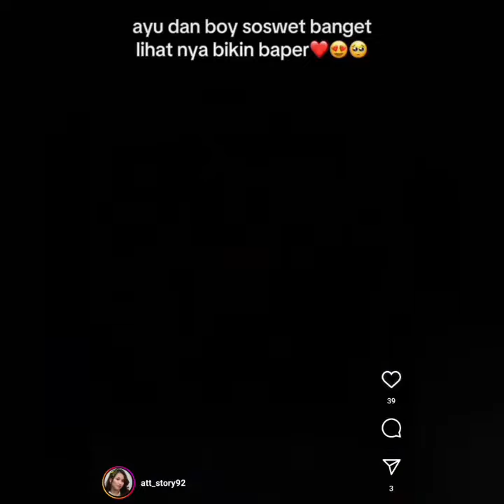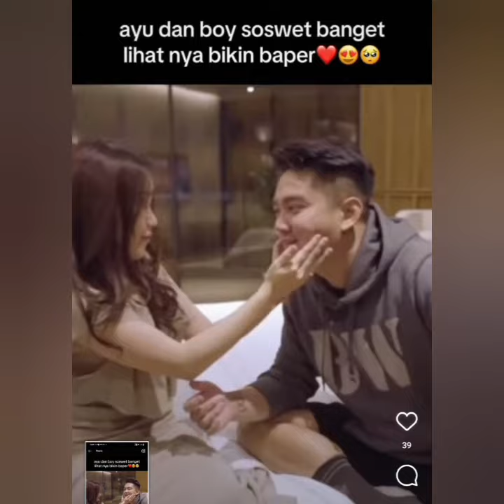KEDEKATAN AYUTT & BOY WILLIAM SEMAKIN M3SRA BIKIN NETIZEN BAPER TINGKAT DEWA COBA LIHAT INI